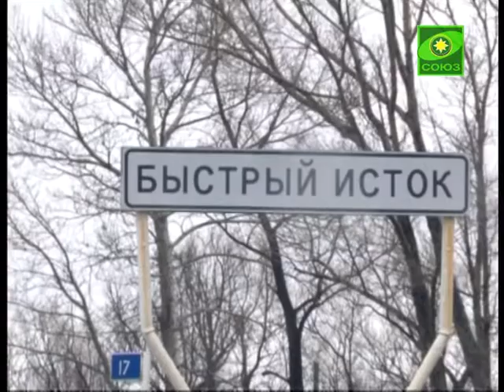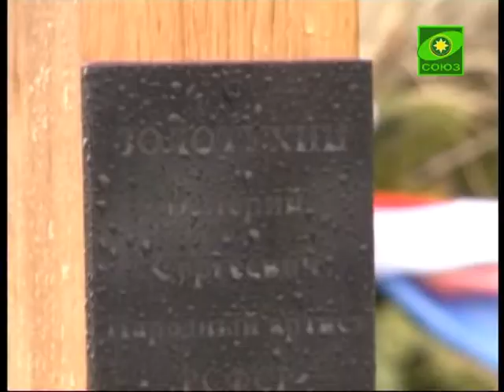Преподаватели местных светских учебных заведени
По благословению епископа Барнаульского и Алтайского Максима преподаватели местных светских учебных заведений вместе со своими коллегами из Барнаульской семинарии, а также участниками конференции «Дух, душа и тело», посвященной святителю Луке (Войно-Ясенецкому), совершили паломническую поездку в село Быстрый исток. На родине недавно почившего актера Валерия Золотухина паломники посетили Покровский храм и почтили память артиста.